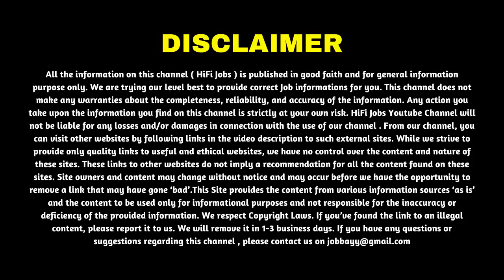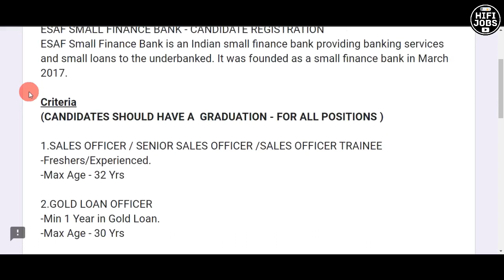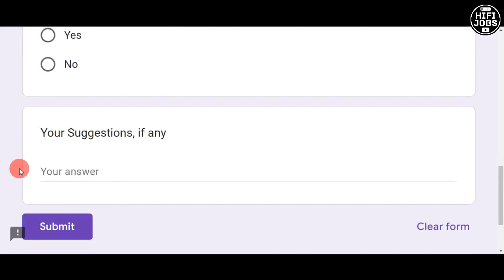ESAF BANK ല്‍ ജോലി നേടാം - ESAF Bank Recruitment 2023 - Bank Jobs 2023 - HiFi Jobs 2023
ESAF Bank is recruiting sales officer, gold loan officer, branch operations manager and branch head through a walk in interview on 4/4/2023.

Walk-In Interview

Venue : ESAF Small Finance Bank, Ground floor, Mubarak building, Opp Ajapamadam Bus Stop, Vaniyamkulam P.O, Ottappalam, Palakkad.